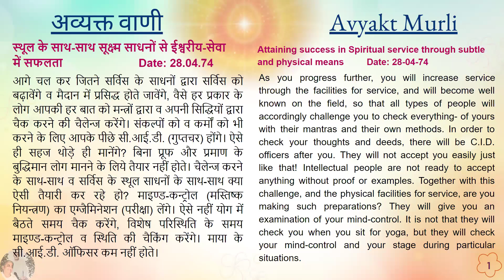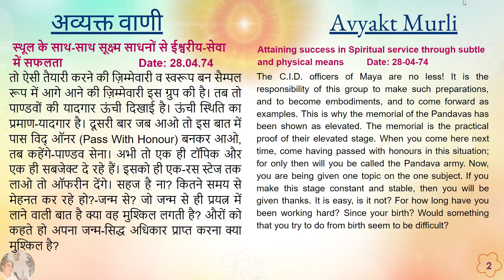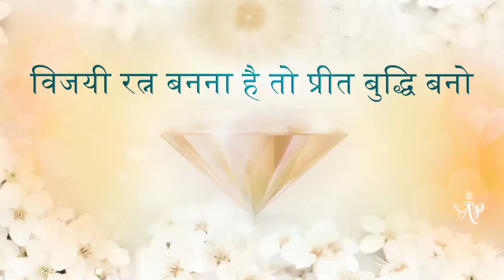Nepali August 28, 2024 Mohini Didi Hindi Series Embodiment of contentment #28